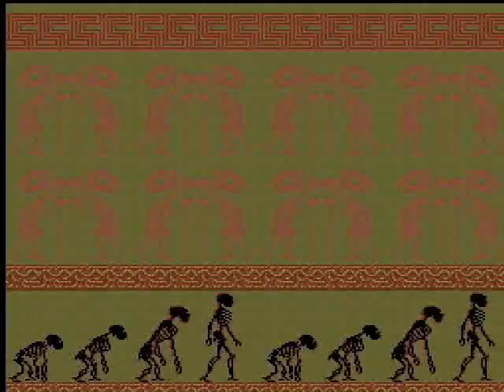Drakon PC Engine turbo everdrive demo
Demonstration of the turbo everdrive on the s-video and bass boosted stereo sound modded pc engine.